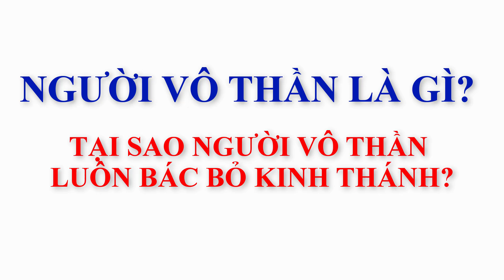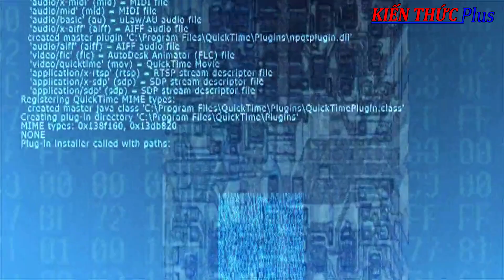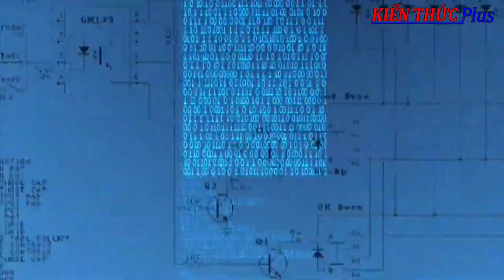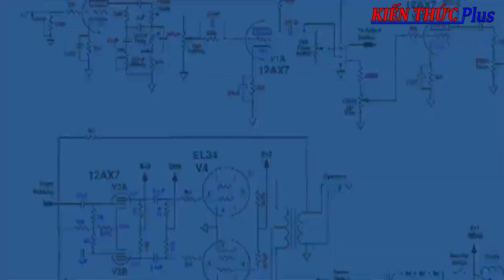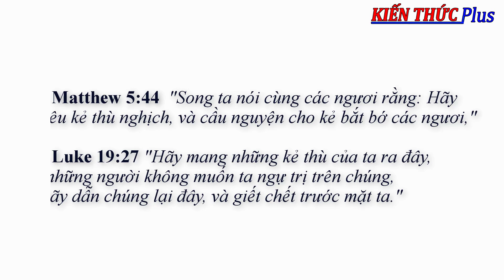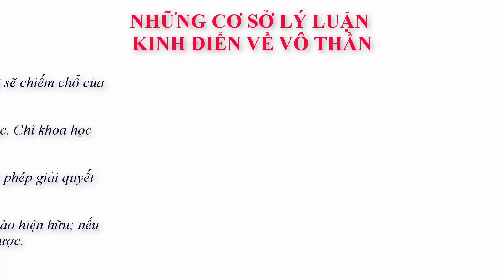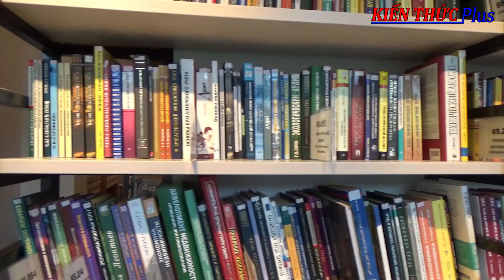Người vô thần là gì? Tại sao họ luôn bác bỏ kinh thánh?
Vô thần là một thái độ triết học, mà trong đó NHỮNG GÌ THUỘC PHẠM TRÙ HOANG TƯỞNG, PHI KHOA HỌC nhất là CÁC TRUYỀN THUYẾT TÔN GIÁO không tồn tại. Người này không phải vô thần. Đây là loại người pha lẫn giữa duy lý và duy vật. Người vô thần chỉ đơn giản là phủ nhận thần thánh, thế lực siêu nhiên..